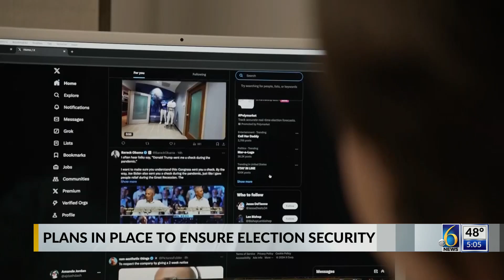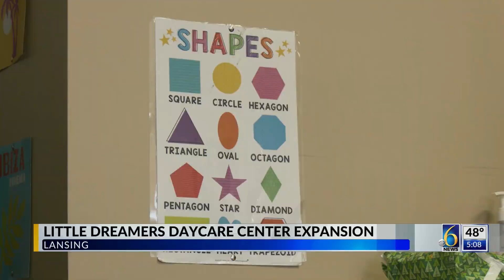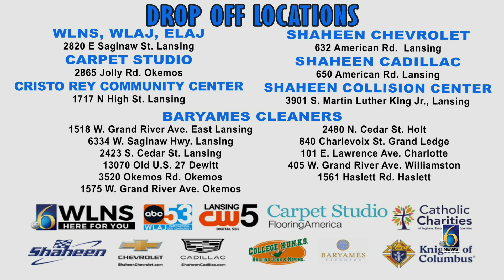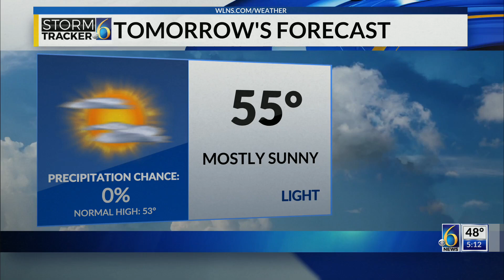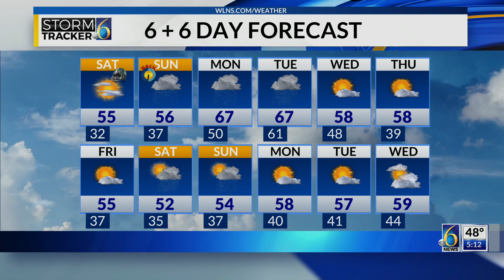6 News at 5 p.m. for 11/01/2024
6 News at 5 p.m. for 11/01/2024